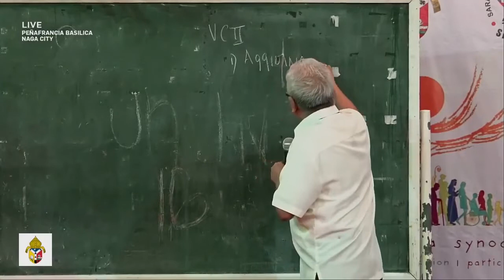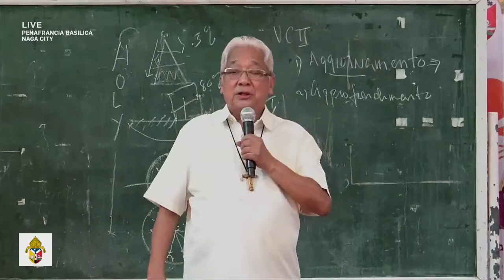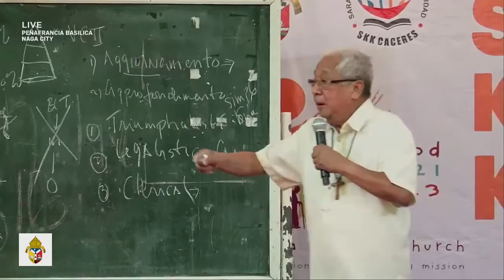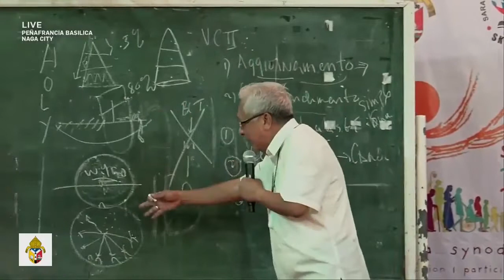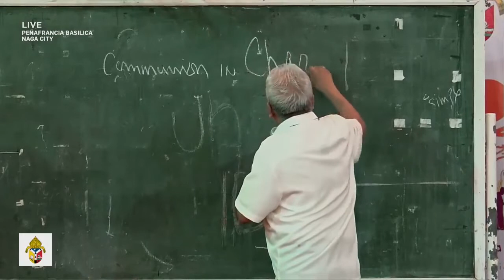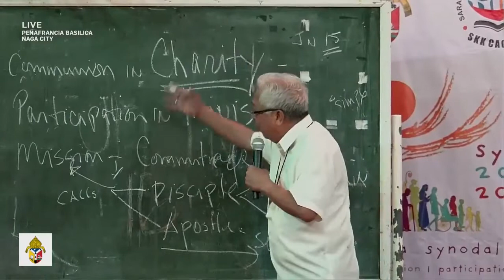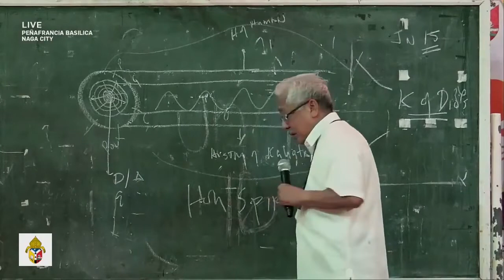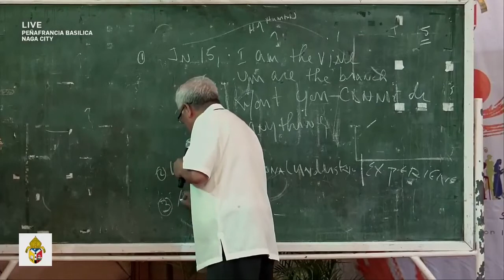"SKK in the Context of Synodality" by Most Rev. Rolando J. Tria Tirona, OCD, DD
Talk of Archbishop Tirona held during the SKK Day 2022 on June 25,2022 at the Big Hall, Minor Basilica of Our Lady of Peñafrancia, Balatas Road Pilgrim City of Naga